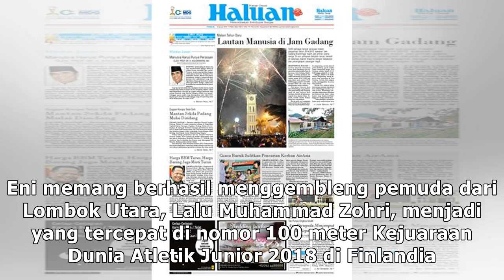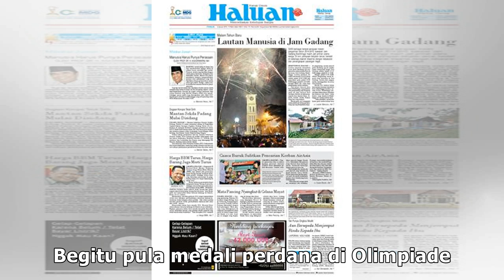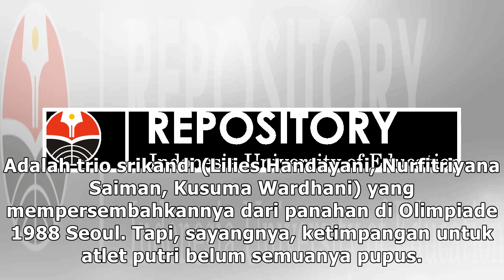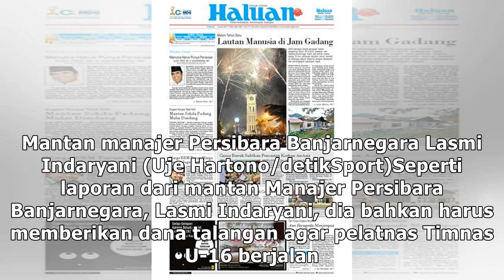Susy Susanti, Eni Nuraini, dan Lasmi Indaryani: Kartini dari Gelanggang Olahraga